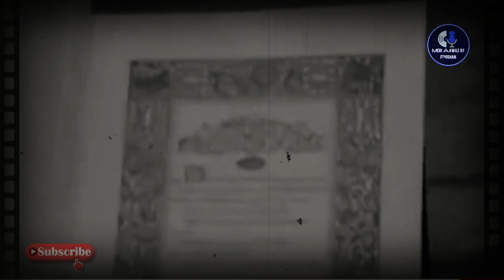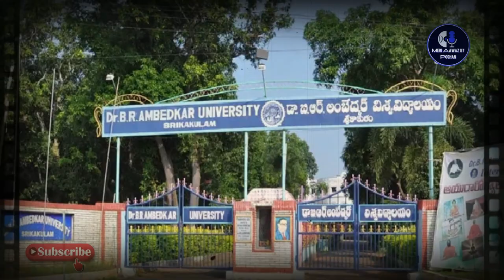"The Architect of Indian Constitution" |"भारतीय संविधान के वास्तुकार" | Dr. B.R. Ambedkar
In this video, we delve into the life and legacy of Dr. Bhimrao Ambedkar, a visionary leader who played a pivotal role in shaping the modern Indian nation.

Dr. Ambedkar, also known as Babasaheb, was a prolific scholar, jurist, and a tireless crusader for social equality and justice. He dedicated his life to championing the rights of marginalized communities, particularly the Dalits (formerly known as untouchables), and fought against caste-based discrimination.
Join us as we explore Dr. Ambedkar's early life, his educational journey, and his role in drafting the Indian Constitution. Learn about his tireless efforts to abolish untouchability and his advocacy for civil rights and liberties. Discover the significance of his leadership in the Indian freedom movement and the pivotal moments that led to the formation of a democratic and inclusive constitution.

This video provides a comprehensive overview of Dr. Ambedkar's multifaceted contributions to Indian society, from his academic accomplishments to his enduring legacy in the field of social reform and politics.

𝔸𝕓𝕠𝕦𝕥 𝕄𝕖:
🎤|ℙ𝕣𝕠𝕗𝕖𝕤𝕤𝕚𝕠𝕟𝕒𝕝 𝕒𝕟𝕔𝕙𝕠𝕣
🎶|𝕊𝕚𝕟𝕘𝕖𝕣
✍️|𝕎𝕣𝕚𝕥𝕖𝕣